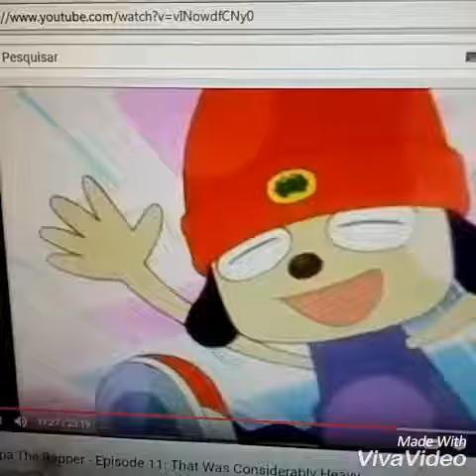One Piece (Marielle Dias 2017 Style)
Music Used
One Piece 4Kids English Theme
Clips
One Piece 4Kids
Peppa Pig
The Aristocats
Happy Tree Friends
Cast
PaRappa - Luffy (PaRappa The Rapper)
Doki - Young Luffy
Bomb - Zoro (The Angry Birds Movie)
Pablo - Young Zoro (The Backyardigans)
Katy Kat - Nami (PaRappa The Rapper)
Hello Kitty - Young Nami
Thomas O'Malley - Usopp (The Aristocats)
Oliver - Young Usopp (Oliver And Company)
Matt - Sanji (PaRappa The Rapper)
Austin - Young Sanji (The Backyardigans)
Flaky - Tony Tony Chopper (Happy Tree Friends)
Yukari - Nico Robin/Miss All Sunday (KiraKira Precure A La Mode)
Young Yukari - Young Nico Robin (KiraKira Precure A La Mode)